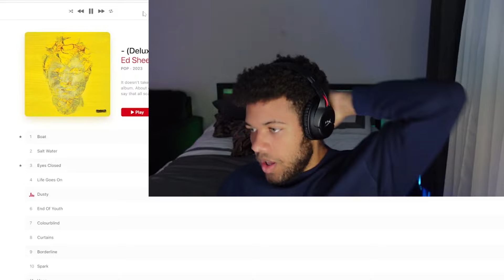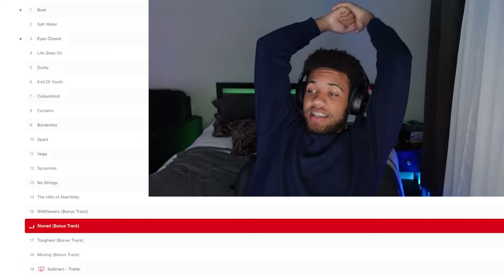Ed Sheeran - Subtract Album | Reaction & Review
In todays video we react to Ed Sheeran's subtract album. I really enjoyed his other albums and I did think the Subtract album fell a little short but was still good.